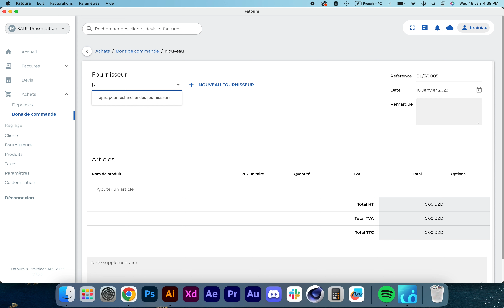Comment créer un BON DE COMMANDE sur Fatoura